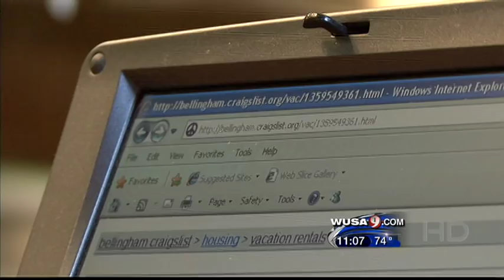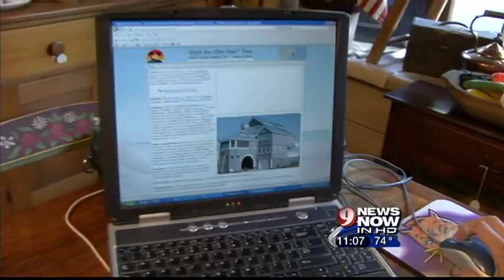vacation rental scam story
A couple discovers their property is up for rent on Craigslist and they don't know the person who is posting it.  Now they're determined to find out who is behind dozens of vacation rental frauds online.